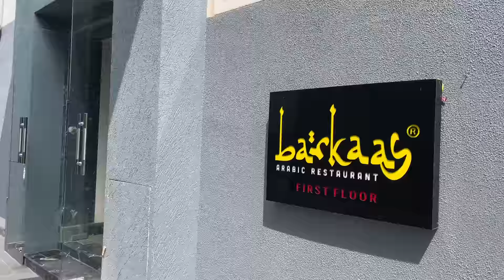We Ordered 2 Biggest Mandis at Barkaas Arabic Restaurant | Know Which Are Best Starters & Desserts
We tried out the 2 Special Mandis, including a Mixed Mandi as well as Faham with 1 KG Mutton Leg Piece.
We tried out some signature starters like Mutton Bara Kebab as well as their famous Kunafa Dessert.